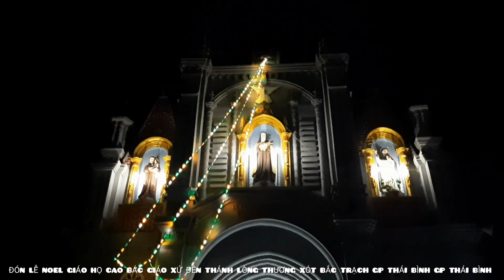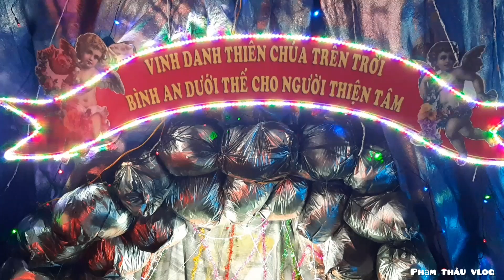MỪNG LỄ NOEL GIÁO HỌ CAO BÁC GX ĐỀN THÁNH BÁC TRẠCH GP THÁI BÌNH.